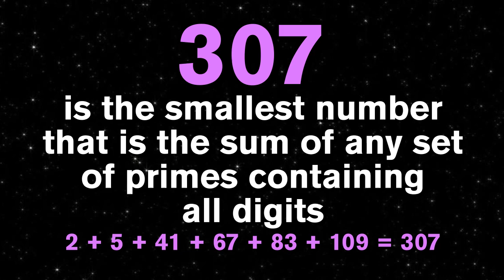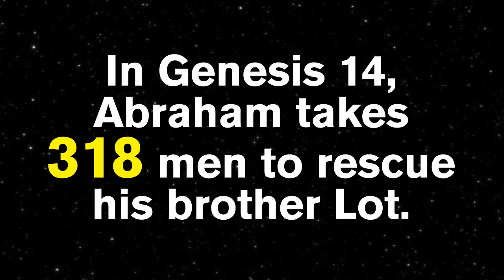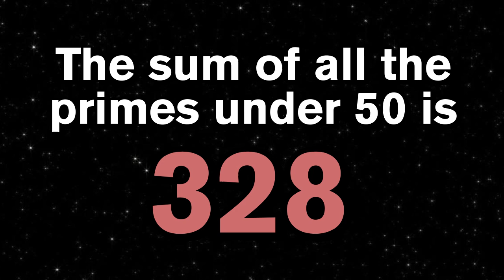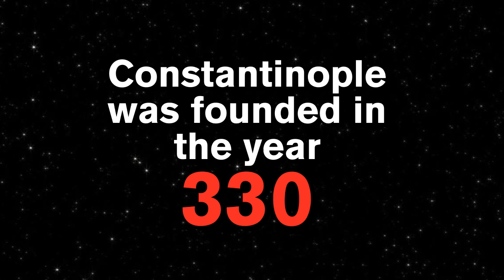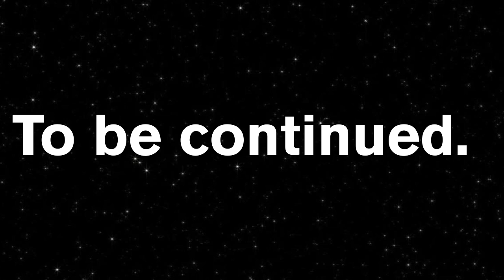Number Story 7 (301 - 350)